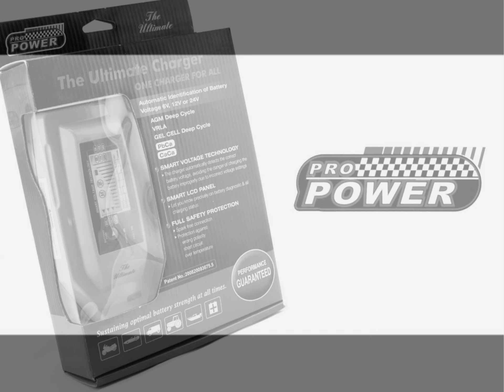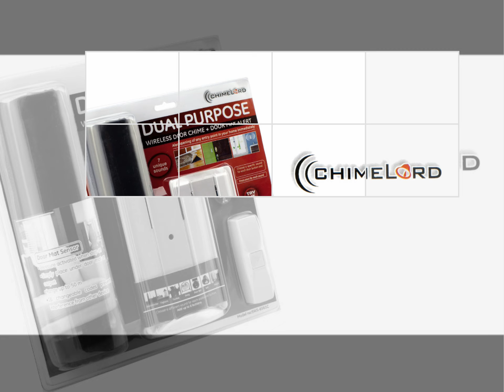Smartec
Smartec own brands include Red Shield, a wide range of radio frequency based wireless home surveillance products as well as Chime Lord which focuses on entrance sensors to monitor  visitors.  Finally our ProPower range is a line of battery charges and vehicle accessories.